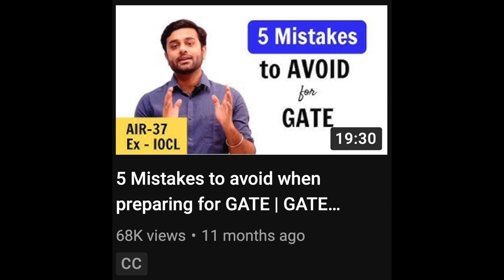2 Things all GATE Toppers do - GATE 2024 Preparation